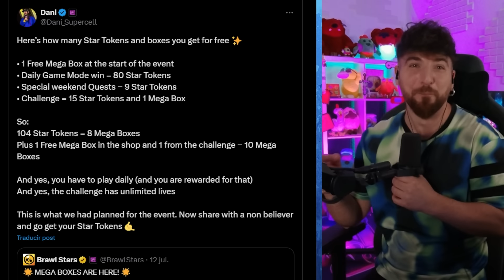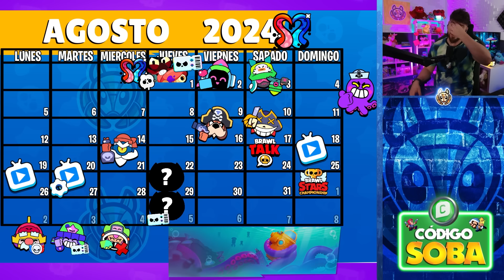NUEVA BRAWL TALK SERÁ BUENA? FECHA BT ? MAS MEGACAJAS GRATIS EN MISIONES | BRAWL STARS NOTICIAS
🔥 Vence el calor con ofertas !

😎 Gracias por apoyar COMPARTIENDO y dando LIKE